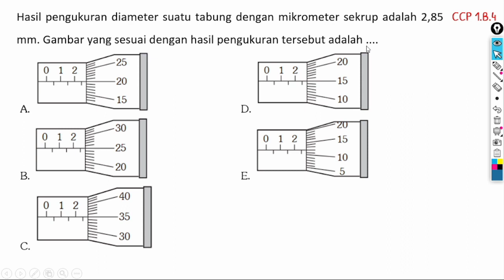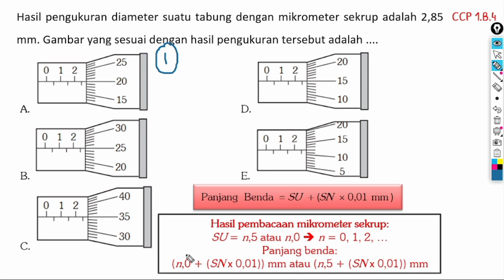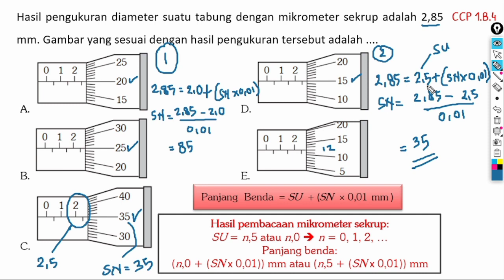Soal Latihan Persiapan UTBK SBMPTN SAINTEK Fisika | Memilih Gambar Skala Mikrometer Sekrup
Video ini dibuat untuk memfasilitasi Sahabat Om Soen yang sedang menyiapkan diri untuk menghadapi UTBK SBMPTN atau seleksi masuk perguruan tinggi negeri (UTBK). Pada video ini, Om Soen menampilkan pembahasan Soal Latihan Persiapan UTBK SBMPTN SAINTEK Fisika | Memilih Gambar Skala Mikrometer Sekrup. Selamat menyaksikan video pembahasan Soal Latihan Persiapan UTBK SBMPTN SAINTEK Fisika | Memilih Gambar Skala Mikrometer Sekrup. Semoga tayangan video pembasahan Soal Latihan Persiapan UTBK SBMPTN SAINTEK Fisika | Memilih Gambar Skala Mikrometer Sekrup dapat membantu Sahabat Om Soen untuk lebih siap menghadapi UTBK SBMPTN SAINTEK FISIKA, sehingga dapat lulus ke PTN yang dituju.
Atribusi:
for the introduction videos
Video Editor: Daffa Aidan Hossami S.